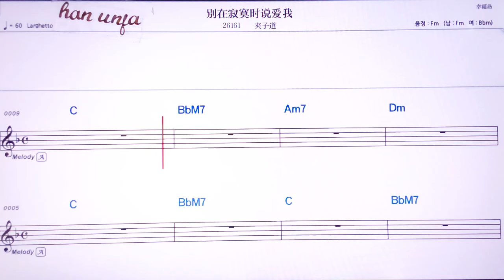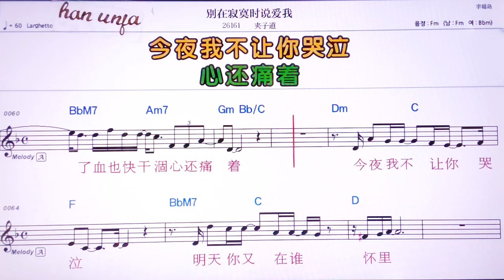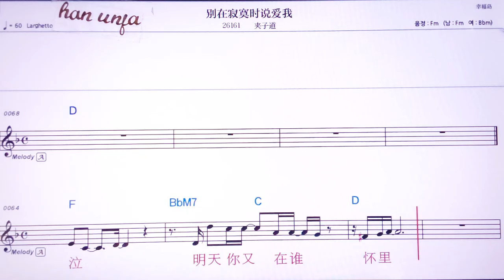💖비애짜이찌뭐스쉐아이워/쟈즈따오 👍MR,노래방, 악보, 코드,Karaoke With Sheet Music